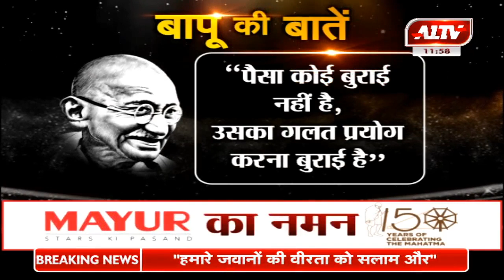बापू की बातें...